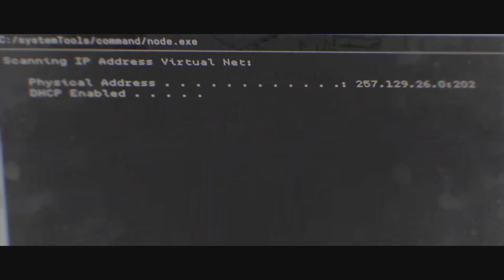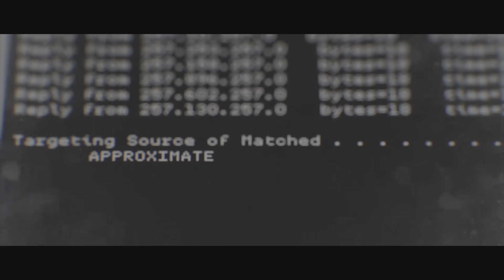PS5 Call of Duty : Modern Warfare - mission 6 ( Hunting Party )